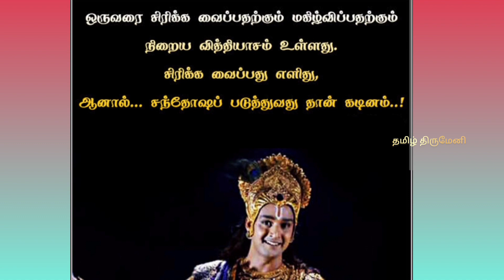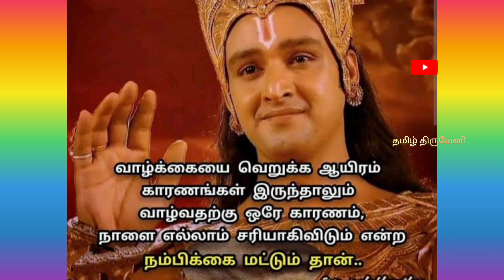நம் வாழ்க்கையை வளமாக்கும் ஸ்ரீகிருஷ்ண பகவானின் 18 தத்துவங்கள்|Part-2@TamilThirumeni-SobiVlog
ஸ்ரீ கிருஷ்ண பகவானின் போதனைகள்:

எண்ணிய அனைத்தும் ஈடேறும் எண்ணங்கள் தூய்மையாக இருக்கும் பட்சத்தில்.

எதையும் பேசும் முன் கவனமாக பேசுங்கள் பேசிய பின் வருந்திப் பயனில்லை.

நம் வாழ்க்கையை வளமாக்கும் நற் சிந்தனைகளும், நற்செயல்களையும் செய்ய தூண்டும் ஸ்ரீ கிருஷ்ண பகவானின் போதனைகள். மகாபாரதத்தில் நம் வாழ்க்கையின் தர்மமும் ,தர்மநிலையையும் அறியக்கூடிய வாய்ப்புகளை அளிக்கும் தருணங்கள் ஸ்ரீ கிருஷ்ணனின் போதனைகளில் உள்ளது.

நாம் அனைவரும் எந்த சூழ்நிலைகளிலும் தர்மம் மாறாமல் தன் நிலையில் வாழ்ந்தோம் என்றால் நமக்கு கிடைக்க வேண்டிய அனைத்தும் சிறப்பாக கிடைக்கும் .

நன்றி.